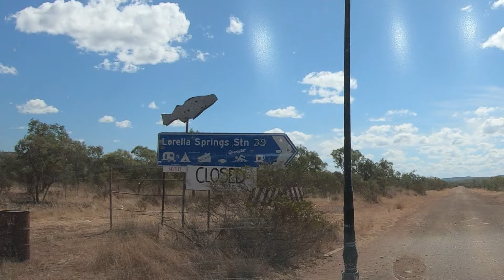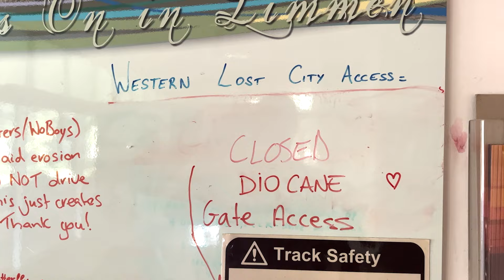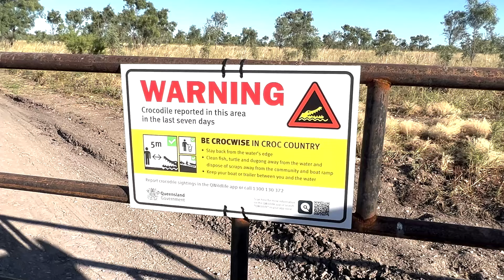4x4 & Camping in Australia | The Road Home | 4WD Locations You Don't Know of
Welcome to Jafffa Adventures where Jill and Terry take off for a half year trip through the remote regions of South Australia and Western Australia on a camping and 4WD odyssey.  In this video we cross the border into the Northern Territory and visit the remote 4WD tracks of Limmen National Park, the Gregory River, and the abandoned uranium mine at Mary Kathleen.

If Northern Australia 4WD and off-road tracks, remote camping, and hiking are not on your bucket list, they should be!!

If you like overlanding, if you like remote unspoiled places, if you like 4WD action, if you like camping from your 4x4 then this is the place to be.